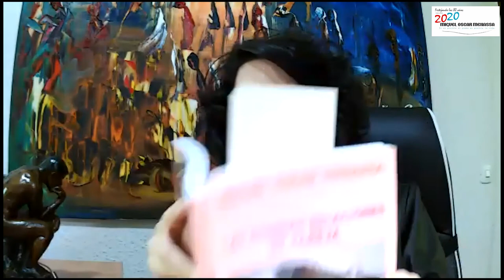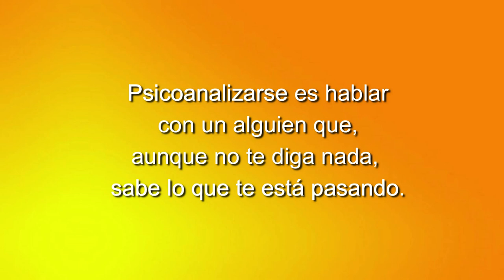151 POETAS DESPIERTOS EN ACCIÓN